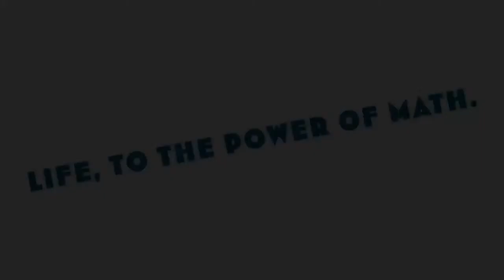Teamwork: Felix & Simon, Math-O-Vision 2014 Participants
Simon and Felix tell us how they work together to create and modify ideas for their movie entry into the Math-O-Vision contest.

Math-O-Vision is a video contest for high school students. Tell and original story inspire by math. See the world through mathematical eyes. Think. Create. Reveal a mind-expanding view of the world as it appears through math. Bring Math-O-Vision to life!

The Neukom Institute for Computational Science and the Dartmouth College Math Department are offering prizes up to $4,000 to students attending high schools in the United States (or alternative, accredited programs) who explore the ways math appears in our world, in nature, in technology and in the arts.